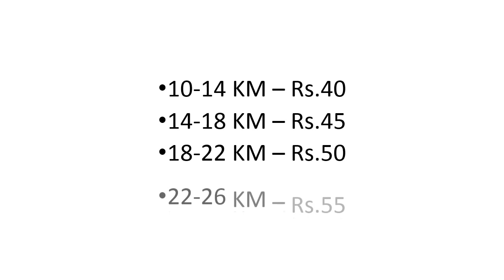HYDERBAD METRO FARE CHARGES || MeTRO FARES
here is the metro fares of hyderbad metro